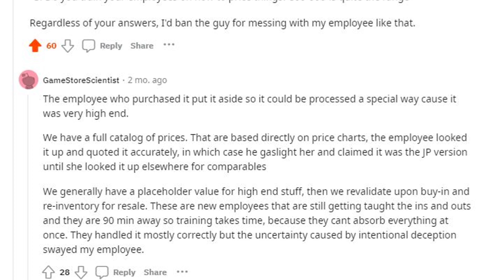Game Stores That Don't Price Their Games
Joe talks about the consequences of not pricing games at a game store. It affects the clients, the employees and the owner, and just plain sucks.

LOCATION
Our store is open every Sunday from 9am-5pm. We are located inside the Stittsville Flea Market, at 2079 Carp Road, Ottawa, ON.